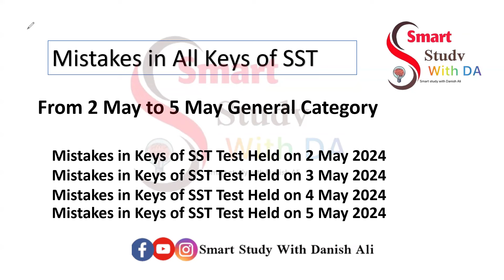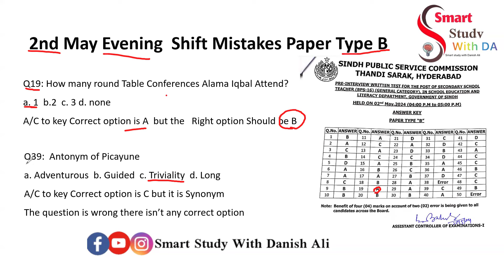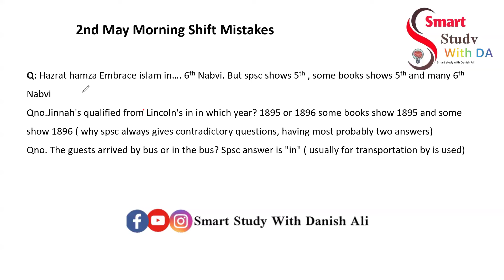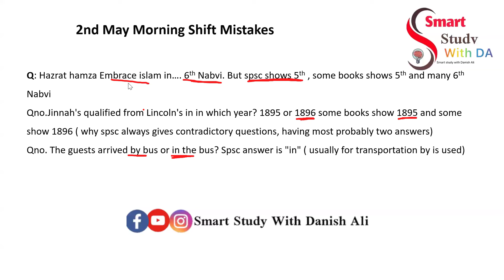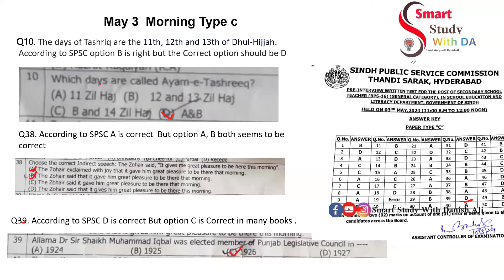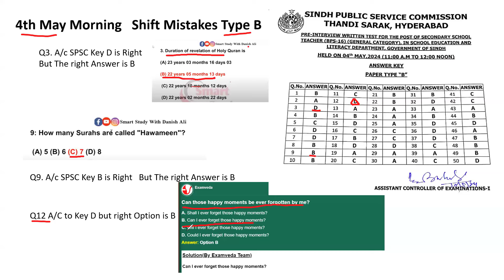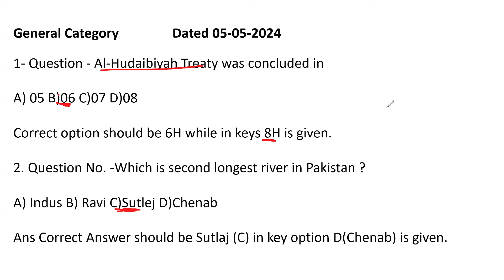Mistake in All keys of SST Tests | SPSC Keys Errors | SST Keys Mistakes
SST Keys Mistakes
Mistakes in all tests of SST General Category
Msitakes in  SST 2 may paper
Msitakes in  SST 3 may paper
Msitakes in  SST 4 may paper
SST keys mistakes
erros SST keys
Errors in sst keys
spsc keys
spsc sst result
spsc jobs 2024